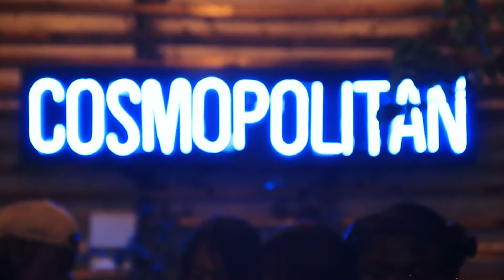Focalistic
the cosmopolitan Maboneng 25 September 2021.
Visuals by:  @m.bass_club_page/ @m.bassteam
Follow: @m.bass_club_page/ @m.bassteam